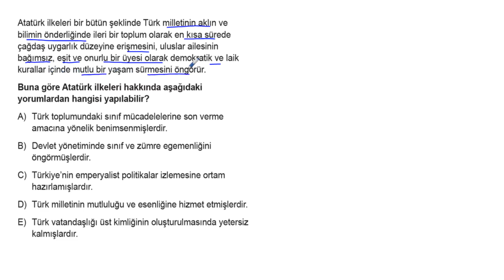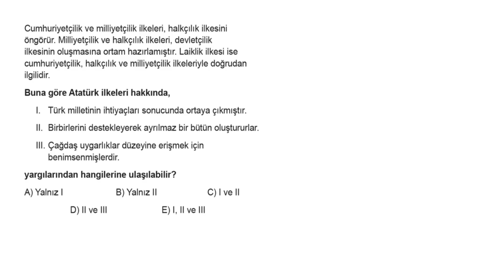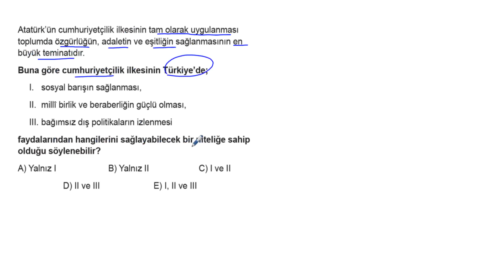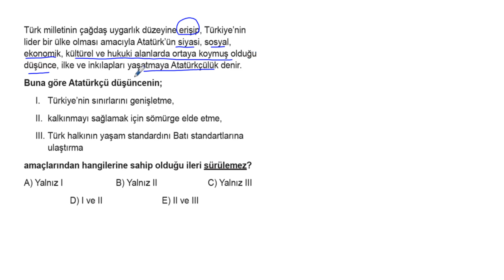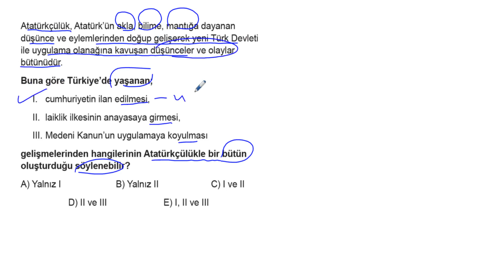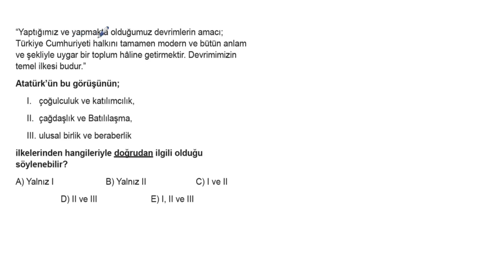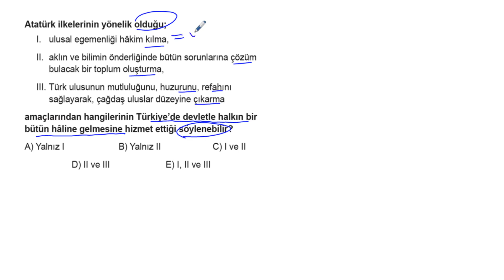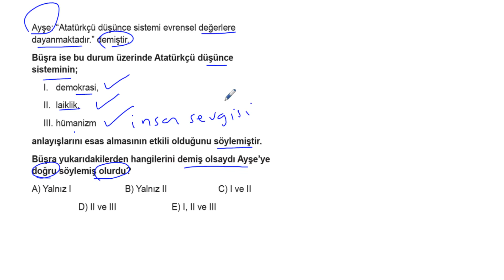TYT Tarih Soru Bankası Bölüm 13 Test 1